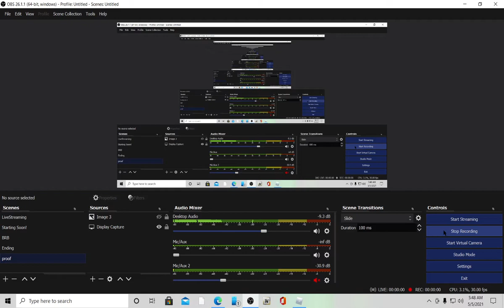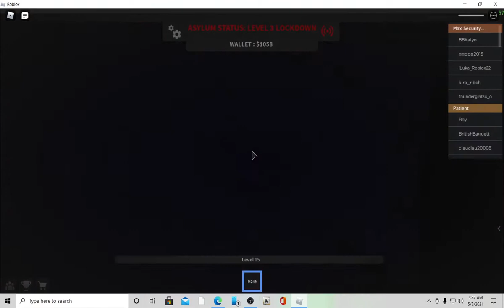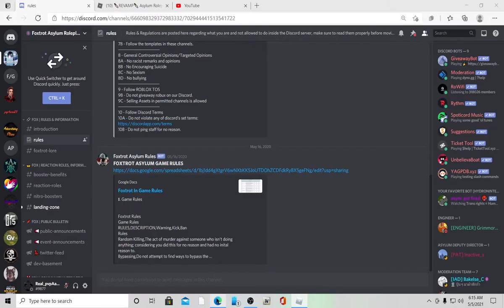🔪REVAMP🔪 Asylum Roleplay (Ep 3) When all h#ll breaks down.